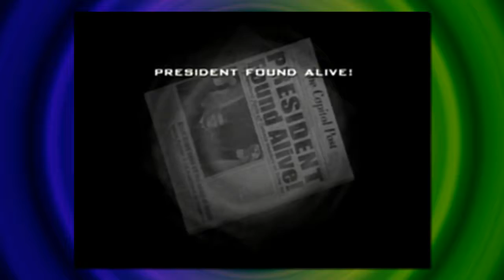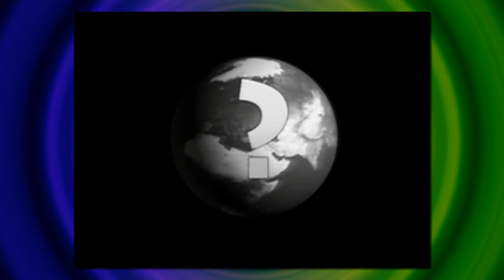Dat booty?? - Let's Play Destroy All Humans! Part 31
The game begins with a Furon, Cryptosporidium-136, hovering over a launch site with military personnel testing a rocket. The rocket is launched and destroys the ship carrying Cryptospiridium-136, and leaves him fatally wounded. Crypto-136 is later captured, by the U.S. Army. Some time later, Cryptosporidium-137 travels to Earth with another Furon, Orthopox-13. Cryptosporidium (nicknamed 'Crypto') comes with the intention of rescuing 136, while Orthopox (nicknamed 'Pox') desires to extract human brain stems for study. Crypto arrives at Turnipseed Farm in the Midwest, where Pox mistakes Cows for Earth's dominant life-form. The Majestic agency is alerted to the Furon presence when Crypto decimates an army brigade passing through the area. Pox, communicating with Crypto through a hologram-like device, then reveals to Crypto that the reason he requires human brain stems is because they contain pure Furon D.N.A. handed down to them by Furon scouts eons ago when the Furons stopped on Earth for "shore leave" following a war with Mars (which was rendered uninhabitable by the Furon Empire).